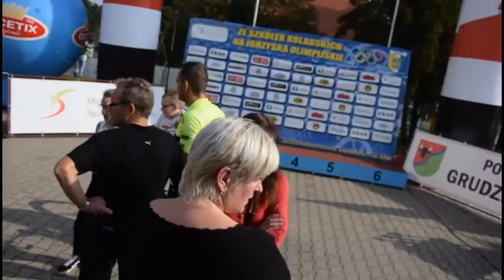Szosowy amatorski wyścig kolarski - Mały Rudnik k. Grudziądza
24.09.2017